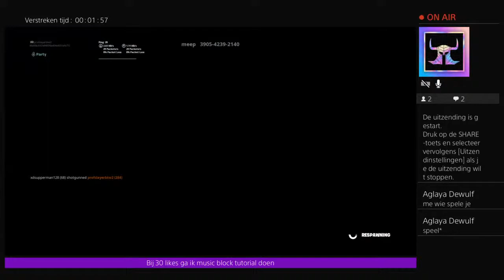Fortnite chapter 2 live gun game met kijkers max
Jow Mensen
Ik ben kiano
Ik ben 12
Ik hou van fortnite
En ik stream graag
Doe zeker blauw duimpje omhoog en Abboneer
Bedankt😀😅👍volg me ook effe op Twitch